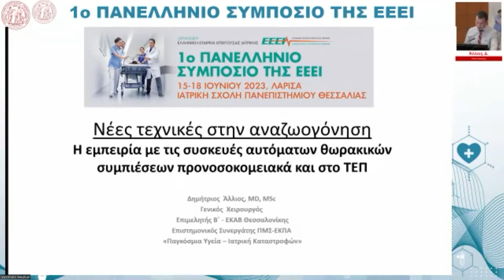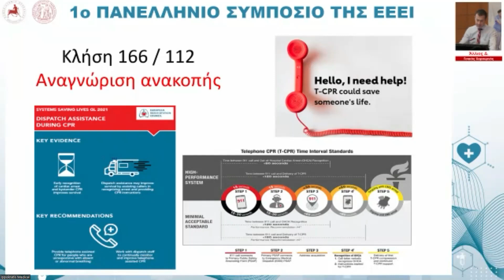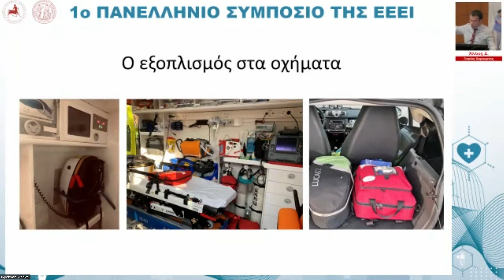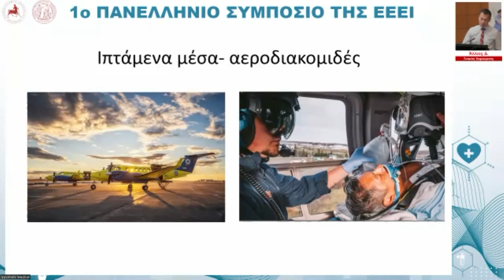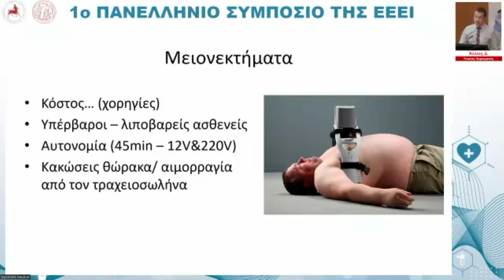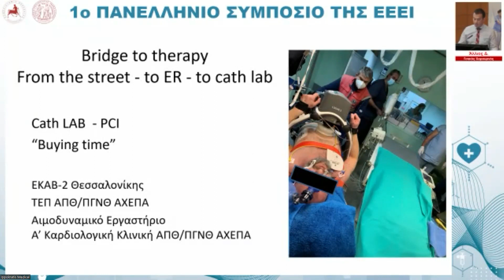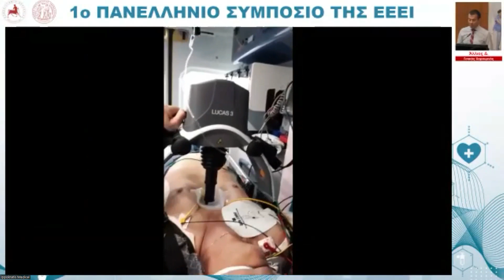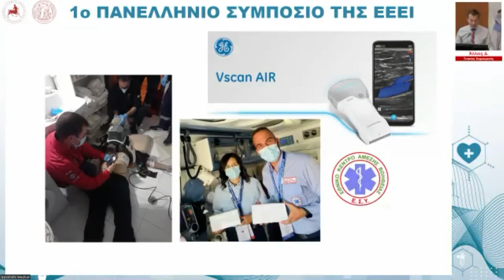ΑΛΛΙΟΣ Δ.- Η ΕΜΠΕΙΡΙΑ ΜΕ ΤΙΣ ΣΥΣΚΕΥΕΣ ΑΥΤΟΜΑΤΩΝ ΘΩΡΑΚΙΚΩΝ ΣΥΜΠΙΕΣΕΩΝ ΠΡΟΝΟΣΟΚΟΜΕΙΑΚΑ ΚΑΙ ΣΤΟ ΤΕΠ